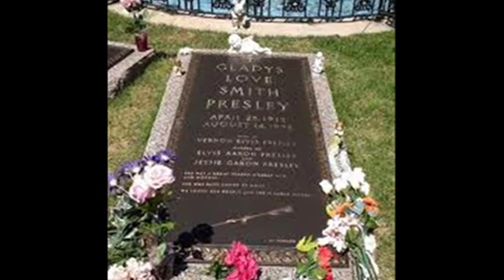Return Of The Grievous Angel - Gram Parsons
Gram Parsons -- "Return of The Grievous Angel"

Recorded, 1973, not long before Parsons lost his life to a drug overdose. Gram Parsons saw an Elvis Presley concert in February, 1956 in Waycross, GA, and got an autograph after the show. He then decided to become a musician.

Elvis' "TCB Band," later the core of Gram's friend Emmylou Harris' "Hot Band," played with Gram Parsons on this song, and on two albums. "Pick it, James!"

So, what is this song "about"?

Some have claimed "The Grievous Angel" is actually a truck: an 18-Wheeler. Well, that's one idea.

Is it biographical, or autobiographical?

All biography is autobiography, as Parsons makes so clear in this song.

What is a Calico Bonnet? Everyone has one, I guess, of one kind or another.

Photographs: Copyright notices have been added to classic Alfred Wertheimer photographs, to assure proper credit.

Original photographs, by the Uploader, of outdoor scenes in Memphis, Tenn., including The River.

Most other photos: kudos and credit to the great archivists and photo-experts at FECC!

Please *buy the music*!

Dedicated, of course, to the memory of Gram Parsons.